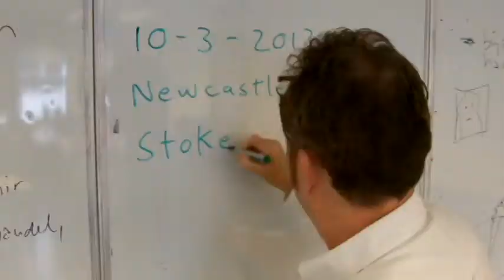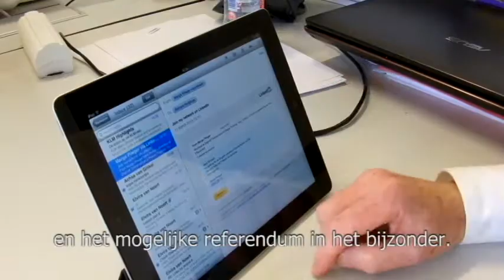Portret Richard Hodgkiss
Richard Hodgkiss, leraar Engels aan de Hogeschool Utrecht en daarnaast Engelse taalconsultant. Terwijl we hem beter leren kennen aan de hand van zijn achtergrond, afkomst en dagelijkse bezigheden en hobby's, peilen we zijn mening over het mogelijke EU-referendum, aangekondigd door de Britse premier Cameron.